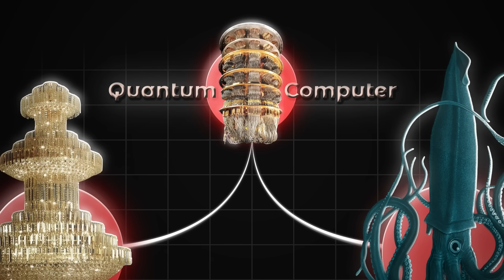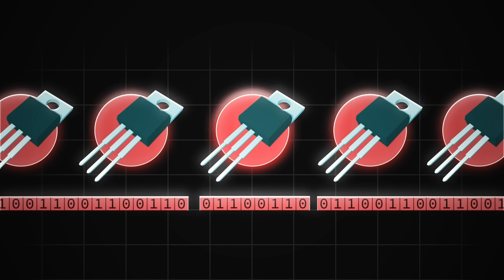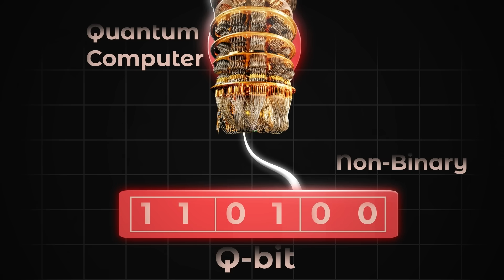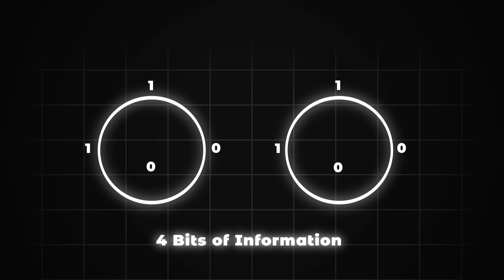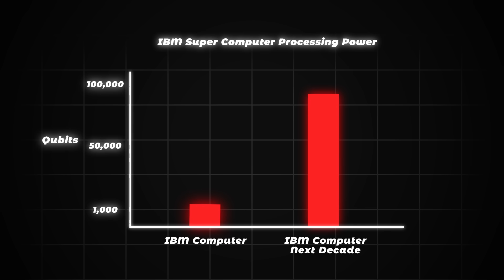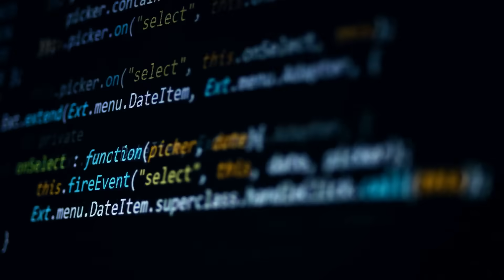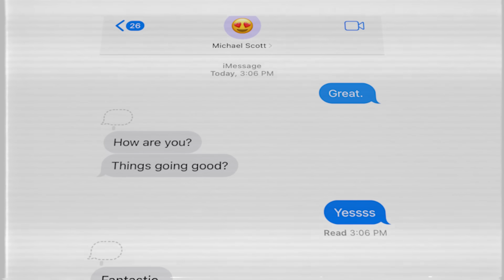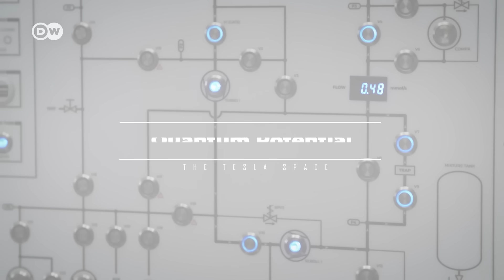Why Quantum Computers Will Break Reality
Examining the mysteries of quantum computing and its effect on our world

Last video: Something Weird Is Happening At Tesla's Gigafactory